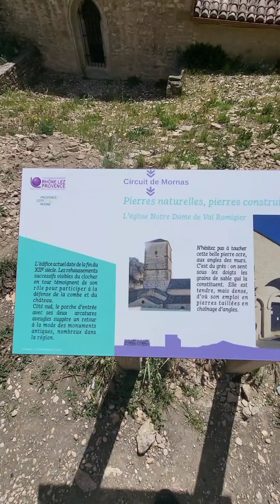The streets of France 🇫🇷 🙌 👌 ♥️